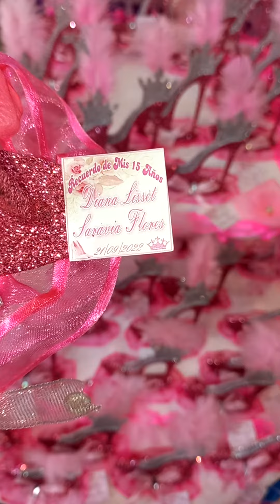Zapatos de princesa souvenirs.